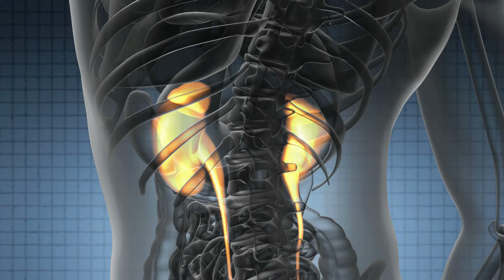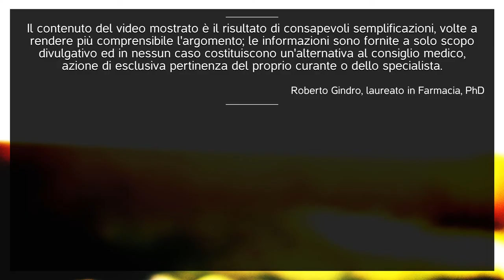Creatinina alta? Bassa? Quando preoccuparsi?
Che cos'è la creatinina? A cosa serve il relativo esame del sangue? È preoccupante un valore alto? A quali sintomi potrebbe essere legato? Te lo spiego con parole semplici.

00:00 A cosa serve l'esame della creatinina
00:05 Cos'è la creatinina
00:54 Quando viene prescritto
01:46 Creatinina alta
03:11 I sintomi della creatinina alta
03:58  Creatinina bassa
04:29 La dieta influisce sulla creatinina?
04:52 Assumere integratori di creatina modifica la creatinina?

[Chi sono?]

Mi chiamo Roberto Gindro e mi sono laureato n anni fa in farmacia, presso l'Università del Piemonte Orientale a Novara. Ho poi avuto la fortuna di poter proseguire gli studi con un corso di Dottorato e, nel frattempo, ho iniziato a lavorare in farmacia in un piccolo paesino piemontese. Ho lavorato quotidianamente con i "miei" pazienti per circa 20 anni, ma dal 2007 ho scoperto che senza il peso sempre più schiacciante della burocrazia che grava sul lavoro in farmacia, in Rete riuscivo a dedicarmi con maggior entusiasmo e vicinanza ad aiutare chiunque mi avvicinasse per un consiglio, soprattutto attraverso i siti FarmacoeCura.it e ValoriNormali.com, che ho creato e poi ceduto a Mondadori. Oggi solo più digitale! :-)
Ah, già, qualche anno fa ho provato un'enorme soddisfazione ad auto-pubblicarmi un libro con lo scopo di aiutare le donne in difficoltà per una gravidanza che a volte non vuol proprio arrivare (link affiliato Amazon